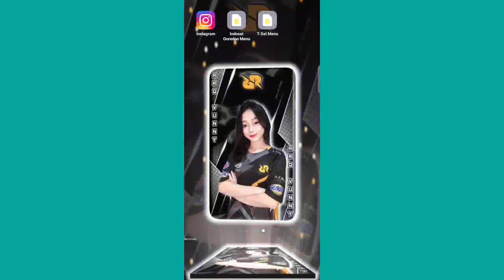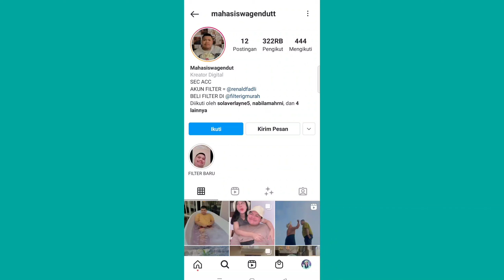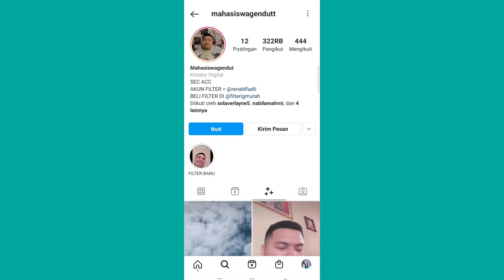FILTER INSTAGRAM TERBARU 2021 MUSIK DC TIKTOK GOYANG YANG LAGI VIRAL DI TIKTOK